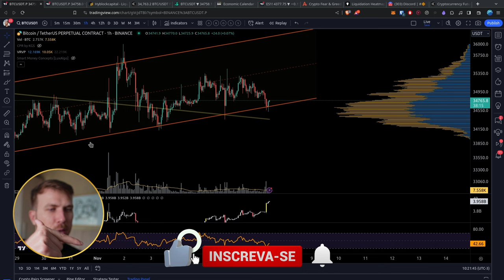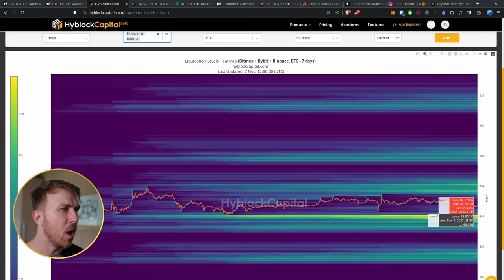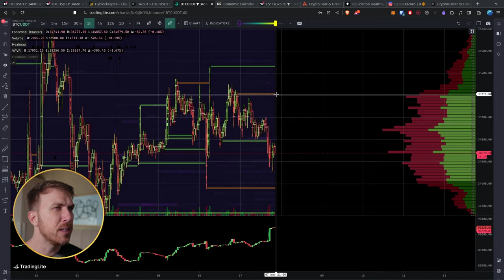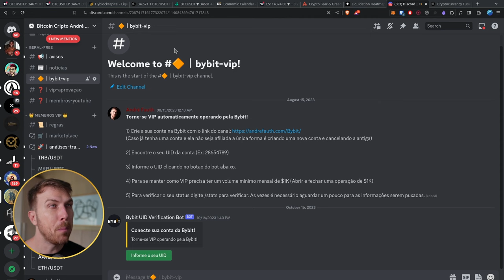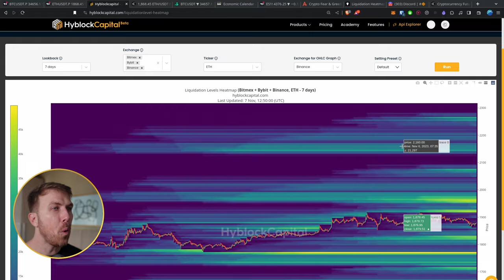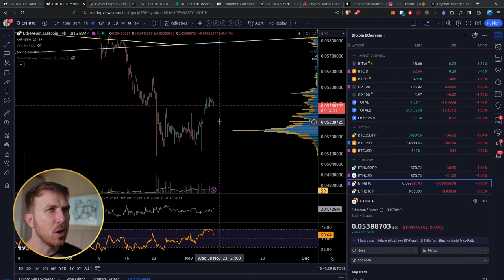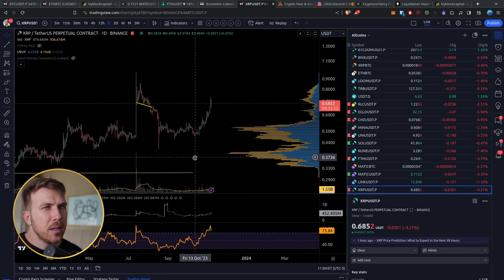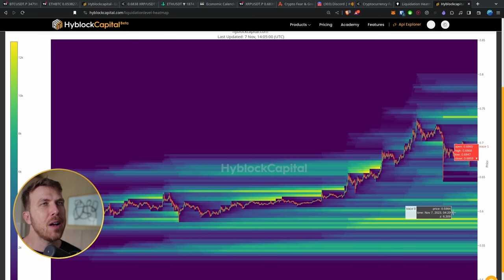TUDO depende do BITCOIN. Oportunidade XRP?